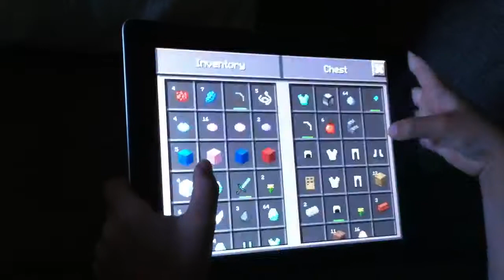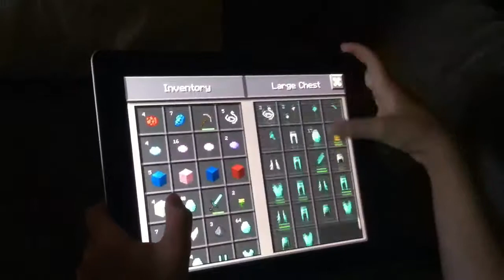Flower house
Mine craft random game